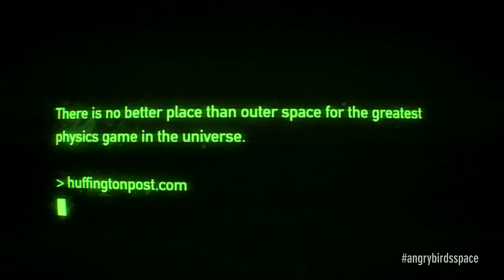Official Trailer Angry Birds Space out on March 22